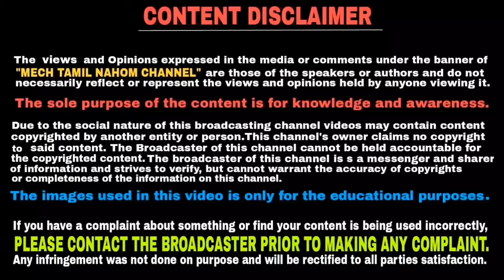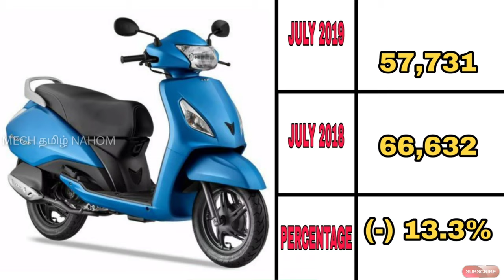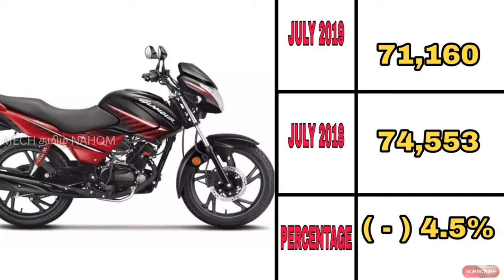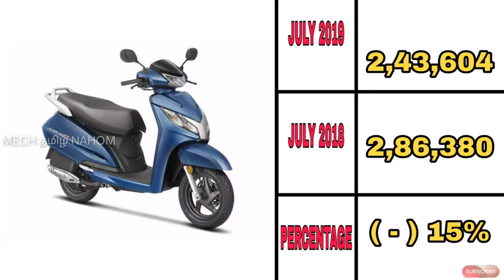Top 10 most sold two wheeler in July 2019 | தமிழில் | Mech Tamil Nahom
The two wheeler industry has been facing tough market scenario, as consistent drop in sales volume results in worker lay offs and production cuts.